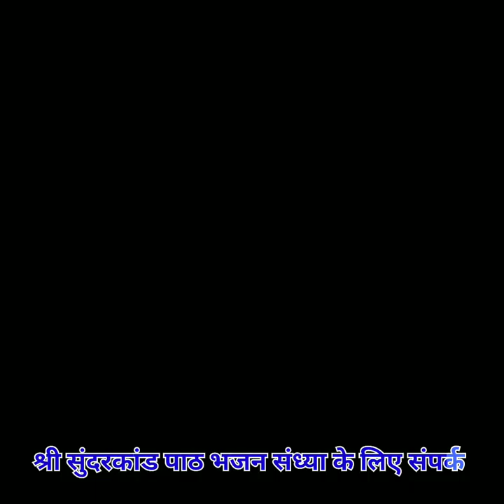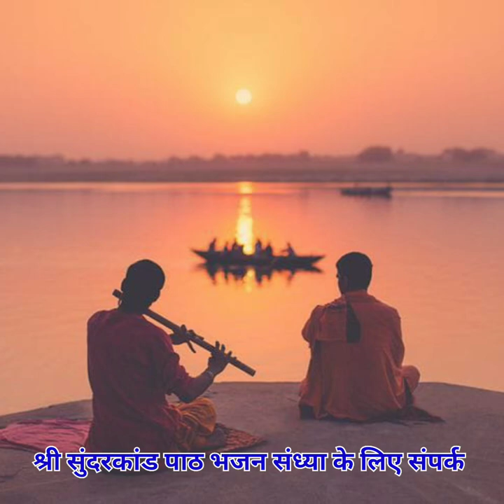मन लागा मेरा यार फकीरी मे| man laga mera yaar fakiri me kabir bhajan hindi song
query
kabir new bhajan